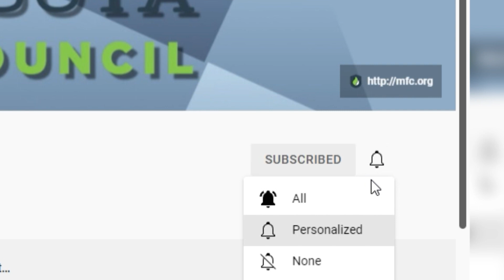BREAKING: MN Students Boycott Church Graduation Venue | S3 E20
This week, some students at Carver County schools urged the district to relocate their graduation venue from Grace Church in Eden Prairie, arguing that the church is not friendly to "LGBTQ students." Grace and Moses also share a new poll that shows most Americans believe there are only two genders. Then you'll hear about Target’s next act of virtue signaling: “Queer Bingo Night." Finally, we discuss how churches who participate in "Pride Month" show themselves to be preaching a false gospel. Get the facts, stand for truth!